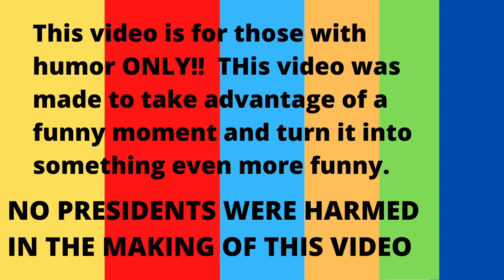The Office Reacts to Joe Biden Stairs CLOSECALL!!!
It's been too long since I released a spliced video, so I decided to do something political because I was feeling risky!  I got inspiration from something similar a friend showed me, so I decided to add remake this TikTok or Instagram into a YouTube video.  Not as good as the original, but still good.  Please enjoy the video, not my best work, but better than just the two, unrelated scenes were by themselves.

WARNING: for those who are NOT offended by political-ish spliced videos.
No presidents were harmed in the making of this video.